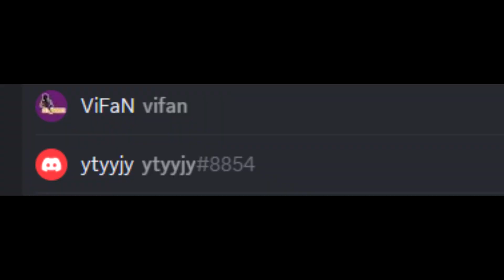Проверка ДЮПА ТАЛИКОВ КРУША (КОБРЫ, ШАЛКЕРОВ, МИСТОВ) FunTime Анархия/Фантайм 1.16.5